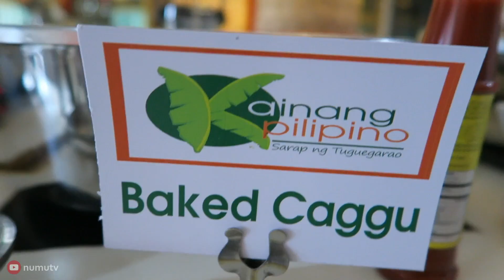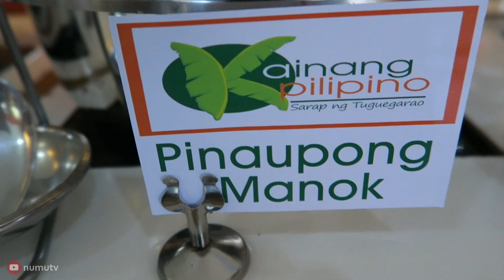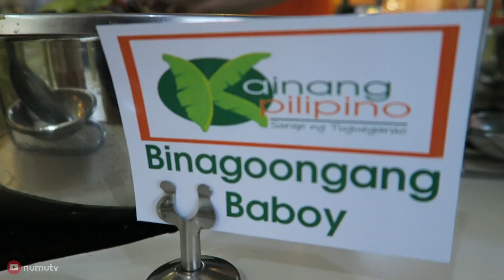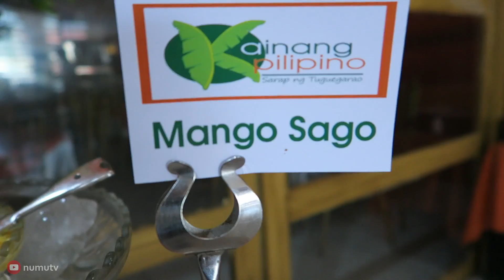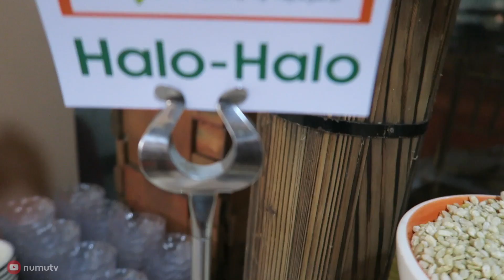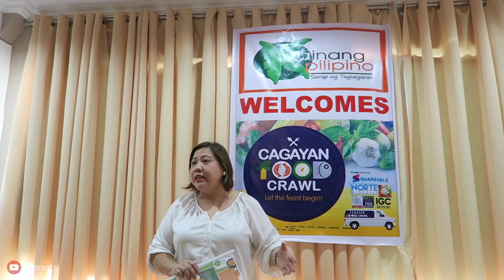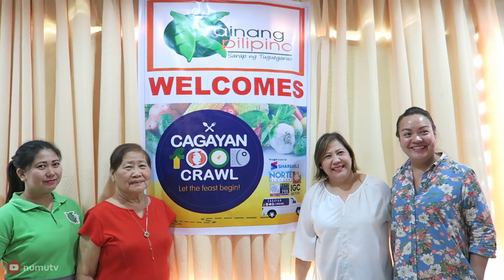FILIPINO FOOD BUFFET in Tuguegarao - Kainang Pilipino Restaurant in Cagayan, Philippines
Kainang Pilipino Restaurant, a Filipino Food Buffet, was my first food stop after arriving to Tuguegarao, Cagayan. This Filipino buffet cost 240 pesos only! Wide selection of Filipino food from Kare-kare, Pinapaitan, Pinaupong Manok, Pinakbet, Baked Caggu to filipino dessert such as Halo Halo and rice cakes. My favorites are Mango Sago, Kare-kare and Pinapaitan, yum!

Kainang Pilipino Buffert Restaurant is located along Maharlika Highway corner Gumamela St. Tuguegarao Cagayan, Philippines.

This is for the Cagayan Food Crawl leg by Shareable Media (Ms. Vanj and Reg, thank you!)

I'm Aaron, a Filipino food vlogger documenting food through videos and sharing it to you :)
This food video was inspired by Mark Wiens and Aden Films on their food adventures and street food tour.